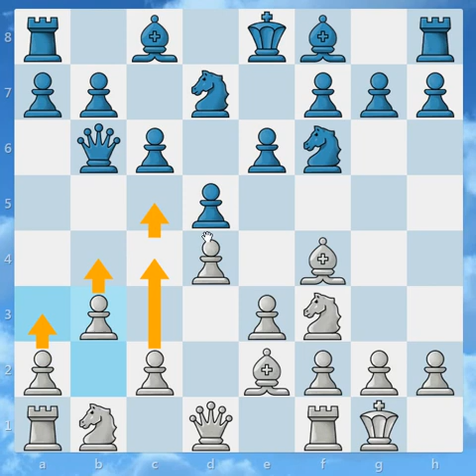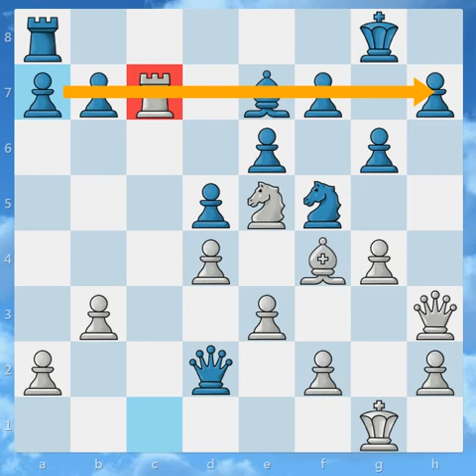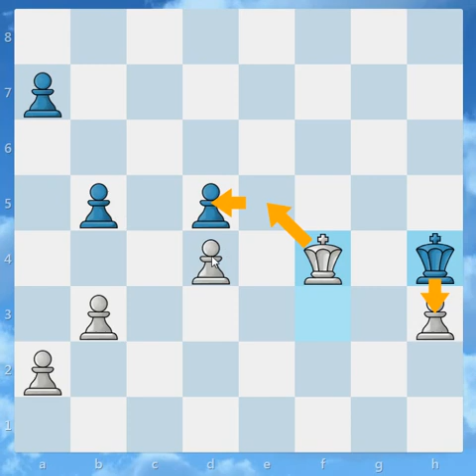Chess Holes | Outflanking | Zwugzwang | Bishop vs Knight Endgame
This is a bullet chess game played in chess.com